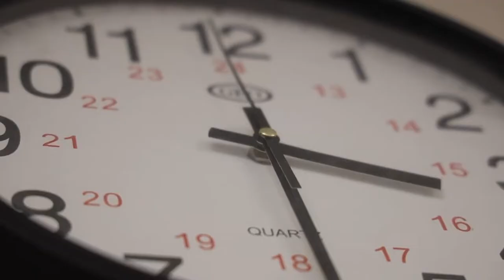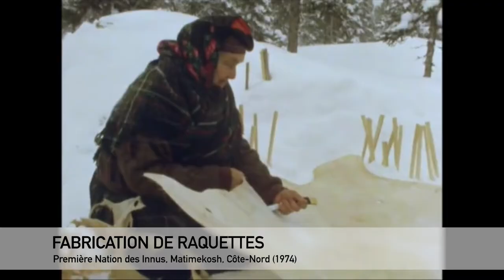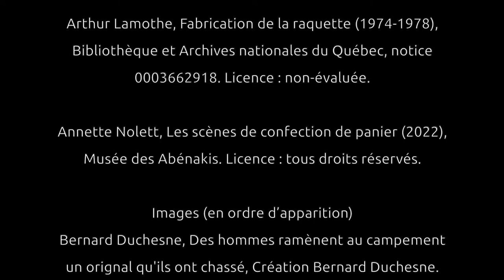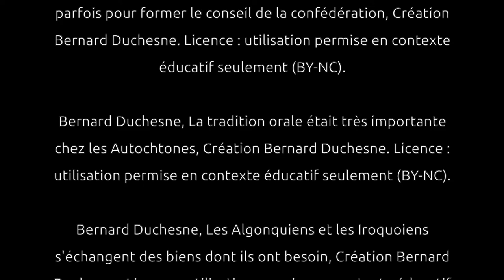Révision - Les nations autochtones du nord-est de l’Amérique vers 1500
Xavier Watso, Abénaquis et enseignant dans la région de Montréal, nous présente ce qu'il faut retenir de la période des origines à 1608 en ce qui concerne les nations autochtones du nord-est de  l’Amérique vers 1500.

0:00 - Intro
0:30 - Les peuples autochtones
1:06 - Quels peuples habitent le nord-est de l'Amérique du Nord?
1:30 - L'organisation sociale
3:30 - Le partage des biens
4:14 - La prise de décision
5:24 - Les connaissances et les croyances
6:26 - Échanges et alliances
7:39 - Les relations économiques et politiques
8:40 - Sources